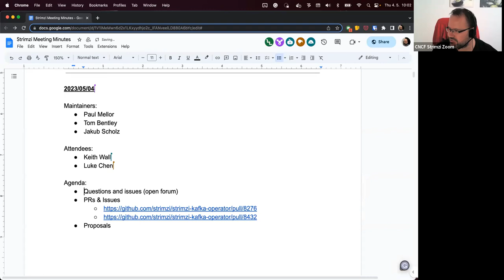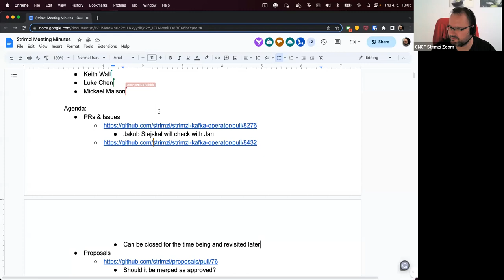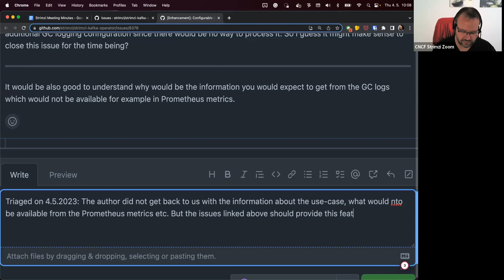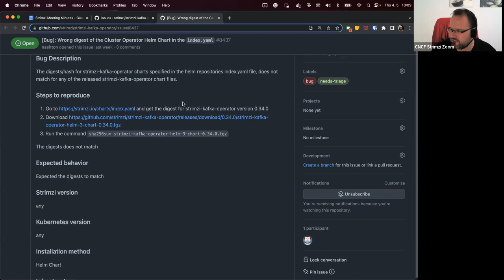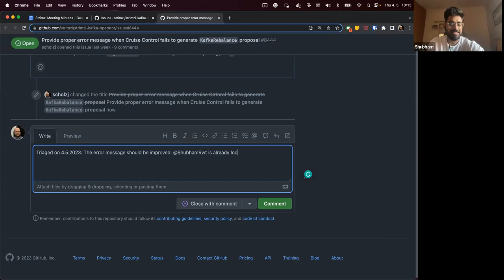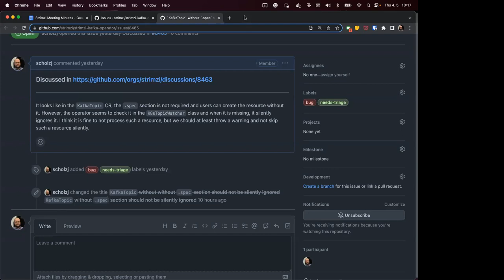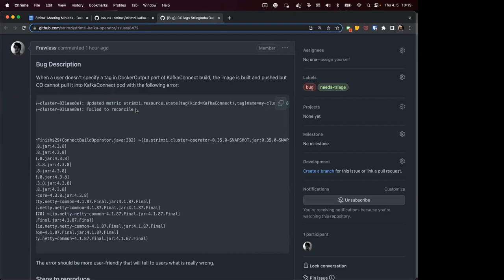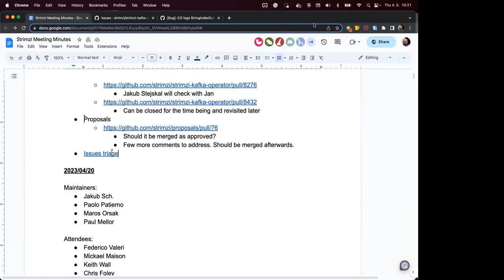Community Meeting - May 4th 2023